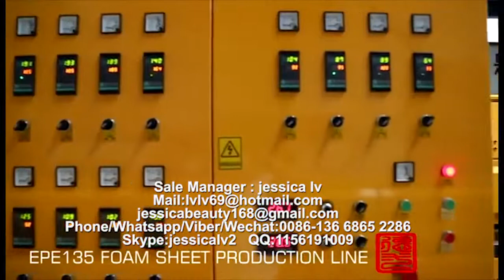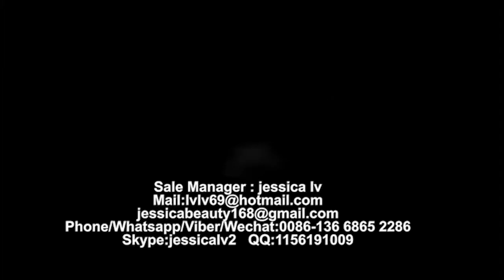low density EPE foam sheet machine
Sale Manager : jessica lv
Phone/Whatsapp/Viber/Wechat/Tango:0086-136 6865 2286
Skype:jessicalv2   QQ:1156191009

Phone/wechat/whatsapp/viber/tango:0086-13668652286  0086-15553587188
Skype: jessicalv2
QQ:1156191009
YAHOO Messenger:jessica863122
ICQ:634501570